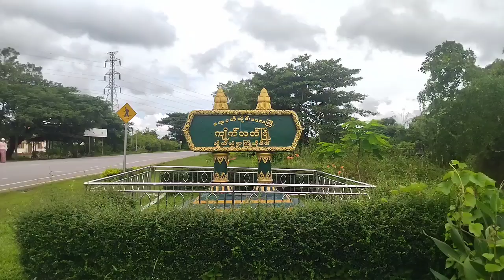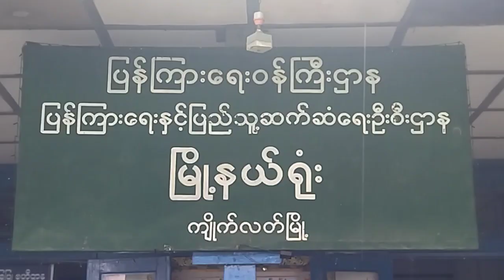ကျိုက်လတ်မြို့နယ်၌ လိင်ပိုင်းဆိုင်ရာ အကြမ်းဖက်မှု တားဆီးကာကွယ်ရေး အသိပညာပေး Talk Show ကျင်းပ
ကျိုက်လတ်မြို့နယ် (Community Centre)ခန်းမ၌ လိင်ပိုင်းဆိုင်ရာ အကြမ်းဖက်မှု တားဆီး ကာကွယ်ရေး အသိပညာပေး Talk Show ကျင်းပ
ကျိုက်လတ် စက်တင်ဘာ ၁၂
လှိုင်မင်းအောင်